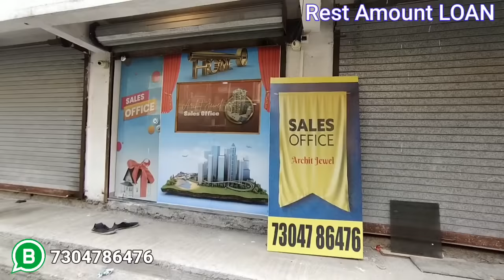READY POSITION FLAT IN MUMBRA WITH BEST OFFER |1RK 1/2 BHK RERA APPROVED FLAT FOR SALE WITH BIG DEAL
1 bhk 725 built-up area and carpet are 461
Price
All inclusive 40,00,000
1)decorative front door with quality fitting

2)pop fitting internal walls with oil bond dispenser paint
3)premium vitrified flooring in all rooms
4)vision for geyser and aquaguard
5)powder coated Aluminium sliding windows
6)granite kitchen platform with stainless steel sink
7)said wiring with standard modular switches
8)superior quality of plumbing and sanitary fixtures
9)distribution board with life saving features like MCB and ELCB
swimming pool, open play area, intercom, ccTV camera

For Any Property Sale or Buy Promotion from Our YouTube Channel Please Contact